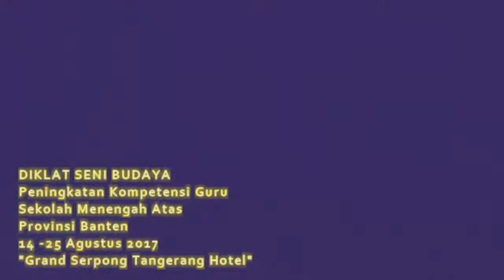Aksi Kocak MGMP Seni Budaya SMA Provinsi Banten | Accapela Burung kakak Tua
Video Dokumentasi Diklat Seni Budaya tingkat SMA Se-Provinsi Banten

Channel YouTube dalam ajang kreasi seni secara universal